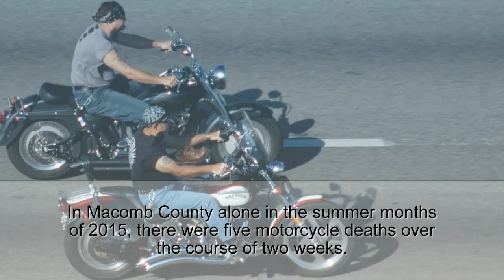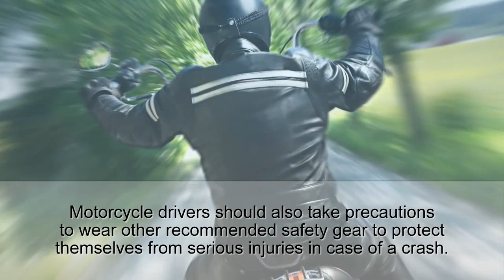Motorcycle Accident Fatalities in Michigan | 85565CRASH.com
Motorcycle Accident Fatalities in Michigan

Along with the unhealthy number of drunk driving and distracted driving fatalities on Michigan roads, the number of motorcycle deaths continue to rise. In Macomb County alone in the summer months of 2015, there were five motorcycle deaths over the course of two weeks. And new data from state highway safety offices indicate that motorcyclist deaths went up by 10 percent in 2015. Over 5,000 people were killed on motorcycles last year.

The dangers to Michigan motorcyclists is compounded by the repeal of state helmet laws for motorcyclists, alcohol and drug use, increased speed limits, and an increase in the number of vehicles that populate U.S. highways. Not to mention, motorcyclists are often at risk because of visibility issues, negligence by operators of motor vehicles, and risky driving techniques.

Motorcyclists are far more likely to be killed or injured in a crash than a motor vehicle occupant – though the wearing of a helmet is a safety measure that can certainly save lives. Motorcycle drivers should also take precautions to wear other recommended safety gear to protect themselves from serious injuries in case of a crash. Of course, like every other driver on Michigan roads, motorcyclists are at the mercy of their companions on the highway and their own level of intoxication and awareness.

If you have been involved in an auto accident involving a drunk driver, or if you have lost a loved one because of a drunk driving accident, contact David Femminineo today to discuss your case.